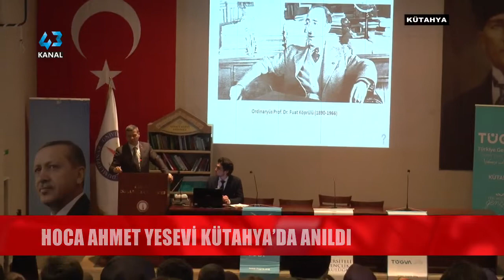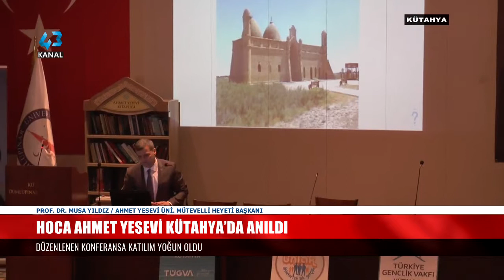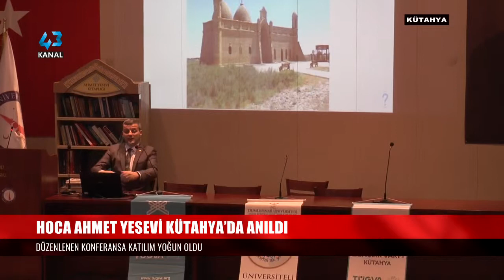HOCA AHMET YESEVİ KÜTAHYA’DA ANILDI